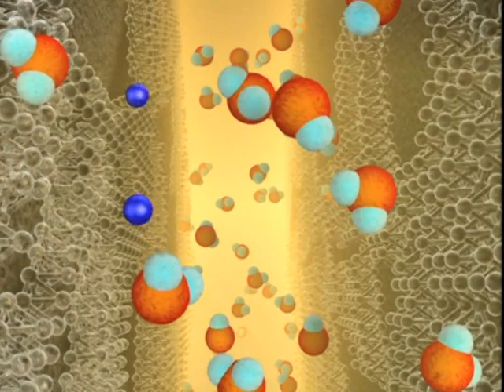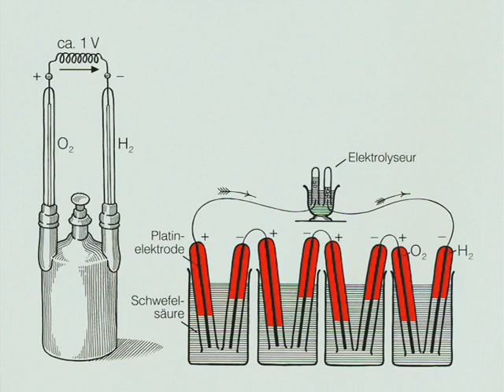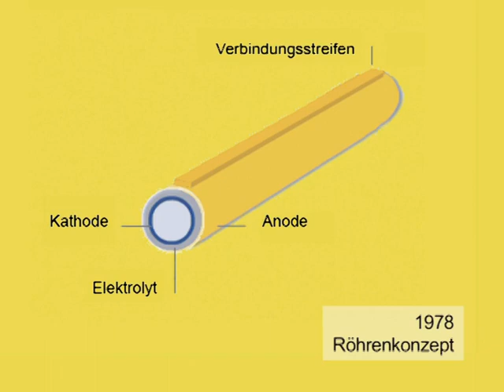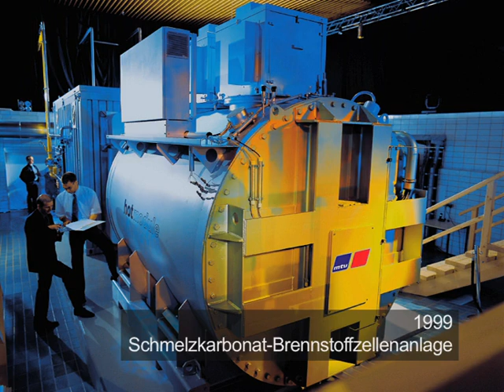Brennstoffzelle Geschichte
Jesus Schule: Der Kanal von der Officiellen Jesus Schule